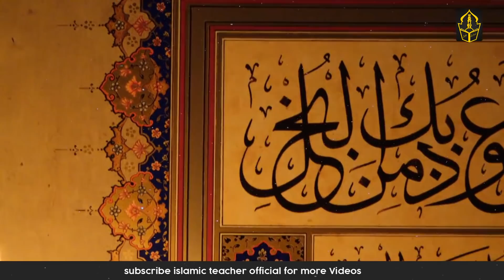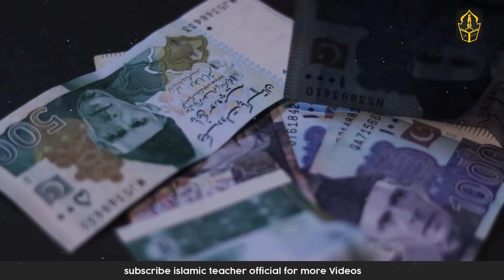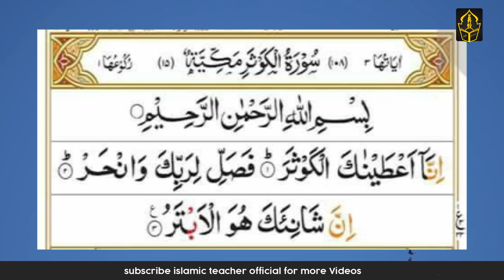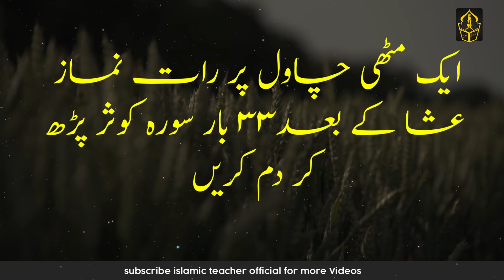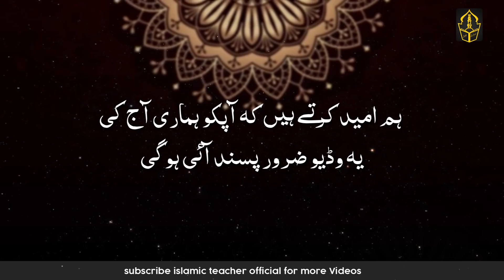If you want wealth, you must recite this Surah before going to bed at night | Islamic Teacher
Hi Friends!! I’m here with this new video of  If you want wealth, you must recite this Surah before going to bed at night | Islamic Teacher

Assalam o Alaikum Brothers and Sisters , This video summarizes something like this.
The video is about treating birds kindly. It states that the heat has reached its peak in many countries of the world, including Pakistan. This summer, many birds roam freely in search of water. If these birds are fed seeds in summer and kept for drinking water, it is the best virtue. And it has also been said that if there is a small surah of the Qur'an on the food that will be fed to the birds, then by reciting it and feeding it, you will get wealth.
This video also teaches compassion towards animals which is very informative.